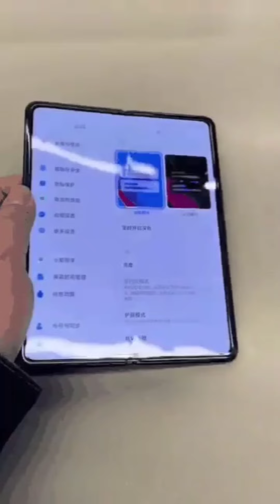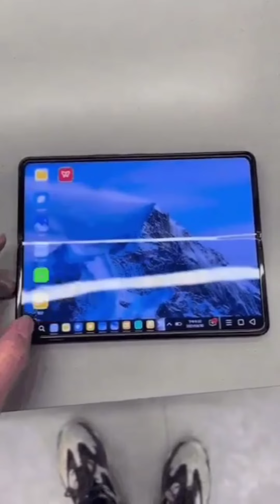MI MIX FOLD HANDS ON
mi mix fold launch
mi mix foldable mobile price in india
mi mix foldable phone
mi mix fold price in india
mi mix fold gsmarena
mi mix folder